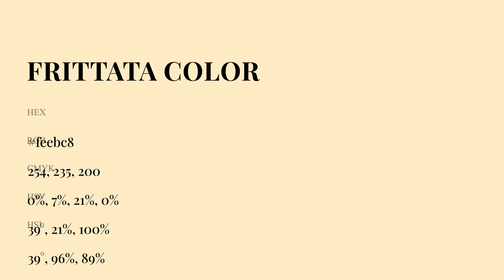Frittata color feebc8 hex Cool Brown color feebc8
What color is Frittata ? feebc8 hex, Cool Brown color feebc8

Hex feebc8 Color Code is also known as Frittata color

Hex feebc8 Color code in RGB color code model is created after adding 99.61% red color, 92.16% green color and 78.43% blue color.
Hex feebc8 Color code in CMYK color (process color) code model is generated after subtraction of 0% cyan, 07% magenta, 21% yellow, 0% black.